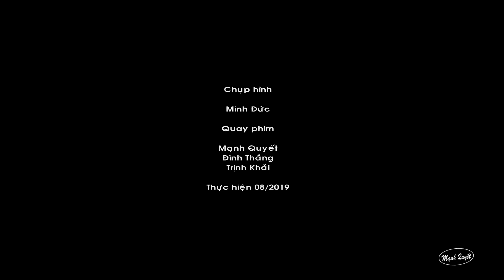Lời cảm ơn Xúc Động của Cộng đoàn An Thới Đông gửi Cha tân Chánh xứ Giuse Đinh Hiền Tiến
Lời cảm ơn và mong đợi của Cộng đoàn Giáo xứ An Thới Đông gửi Cha tân Chánh xứ Giuse Đinh Hiền Tiến ngày 08/08/2019
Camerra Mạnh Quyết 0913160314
 Nhận quay phim và dựng phim tất cả các thể loại.Bấm vào link dưới đây để xem nhiều Video hơn